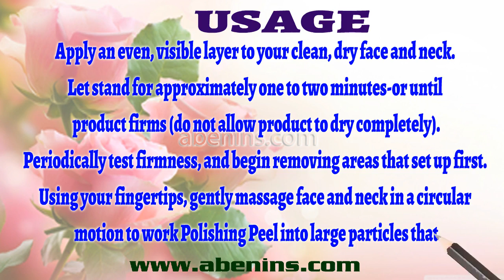POLISHING PEEL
POLISHING PEEL SKIN REFINISHER

Enjoy skin smoothing results clinically proven to be equivalent to a professional microdermabrasion session without ever leaving home. Polishing Peel features pumpkin enzymes to resurface, soften, and polish the skin and bentonite clay to remove dull skin cells and toxins.

Microdermabrasion đang trở thành một trong những quy trình mỹ phẩm phổ biến nhất không phải phẫu thuật. Hàng ngàn người đầu tư thời gian và tiền bạc của họ để trải qua các thủ tục tái tạo da mặt. Hàng ngày, tại các phòng khám trên khắp châu Âu, cả nam lẫn nữ đang tìm cách đảo ngược sự tổn thương da do ánh nắng mặt trời, vấn đề da, lão hóa và các cuộc tấn công môi trường.

Đánh bóng Peel là một giải pháp thay thế cho các phương pháp điều trị chuyên nghiệp, đánh bóng Peel mang lại làn da tươi mới, khỏe mạnh, và để thời gian tập trung vào những gì quan trọng nhất.

Thưởng thức kết quả làm mượt mà không bao giờ rời khỏi nhà. Được chứng minh lâm sàng tương đương với một buổi thảo dược nhỏ, Polishing Peel có các tính năng của Bí ngô để làm mềm, làm mềm và đánh bóng da và Bentonite Clay để loại bỏ tế bào da chết chóc và độc tố.